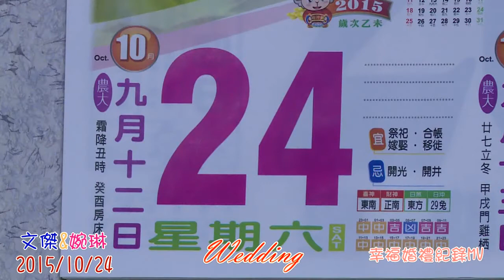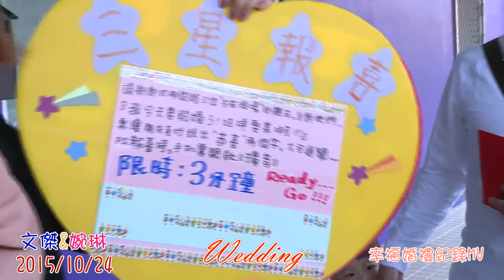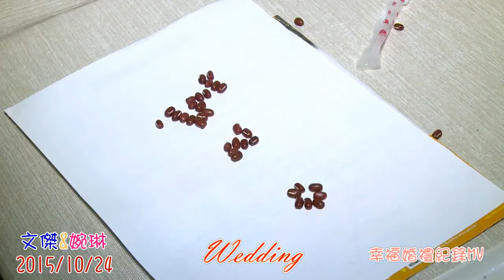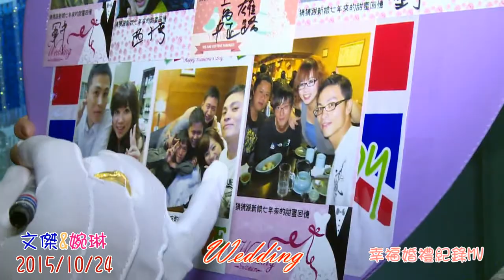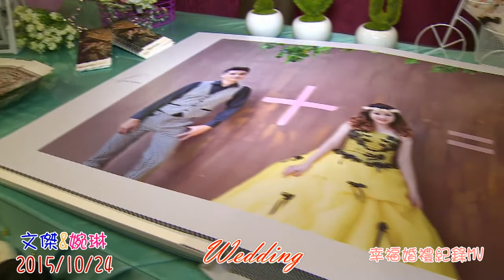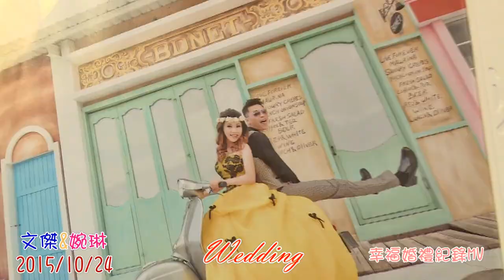新銘婚禮錄影工作室 文傑&婉琳 2015.10.24 Wedding 幸福婚禮紀錄MV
誠摯的感謝新娘婉琳聘請 新銘婚禮錄影工作室作為當日婚禮紀錄

攝影師:小臣再這邊祝福文傑&婉琳 牽手一世.相愛一生^^

＊新銘婚禮錄影工作室＊ＦＢ粉絲團 幫我按個讚唷^^